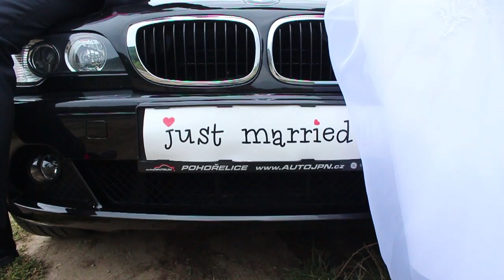svatební klip BACKSTAGE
svatební focení v Yacht clubu